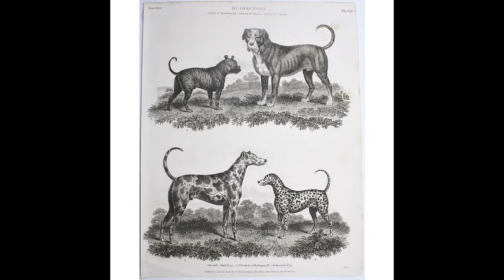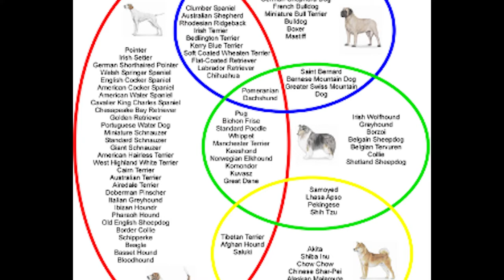DALMATIAN DOGS: the mysterious past and origin!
Dalmatian Dogs, part 1/2.  The origin and history of the Dalmatians.

Where this magnificent breed, the Dalmatians originate from?
What is the history of the Dalmatian dog breed?
Are the Dalmatians from Dalmatia province, Croatia?
Why Dalmatian dogs have become the companions of firefighters?
Do the Dalmatian dogs have millenia long, ancient origin?